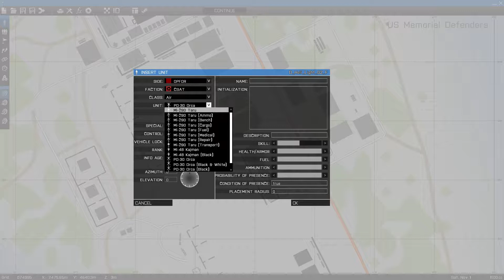Community made Wake Island for ArmA 3.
Flying helicopters over Wake Island. Not the miniature BF1942 version.